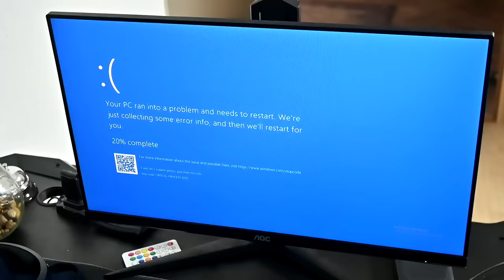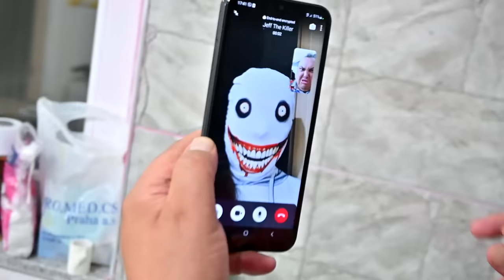We Transform Into Superheroes to Stop Skibidi Toilet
yes yes yeeeeeeees dabudi skibidi